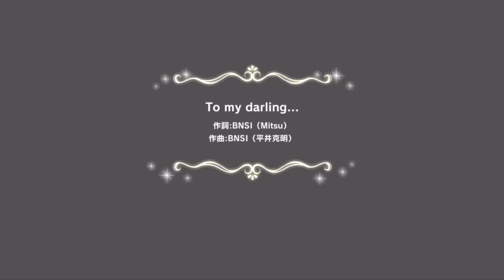「デレステ」To my darling... (Game ver.) 棟方愛海 SSR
曲名：To my darling... (Game ver.)
歌：輿水幸子 (CV: 竹達彩奈) (SACHIKO KOSHIMIZU)
作詞：BNSI(Mitsu)
作曲：BNSI(平井克明)
編曲：橋本由香利
キーボード&プログラミング：橋本由香利
ギター：八橋義幸
ベース：大山徹也
平台：iPhone 8 Plus
バージョン：6.4.6

￥667＋稅
COCC-16738